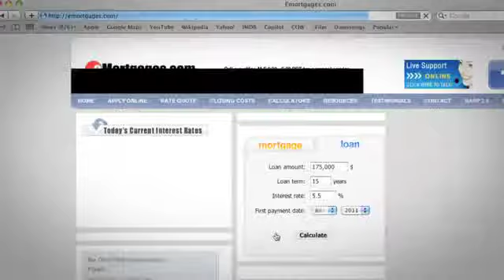emortgages.com refinance and purchase loans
to get qualified for refinance or purchase. We offer the lowest rates in California.

Produced by Corey Tocchini & Adam James for Before The Movie/ReThink,Inc.